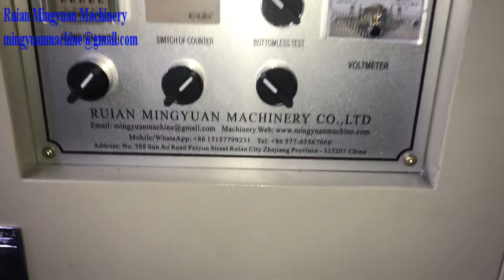Gear Box ultrasonic heater paper bowl machine test running double pe coatedSpeed 40 pcs each min